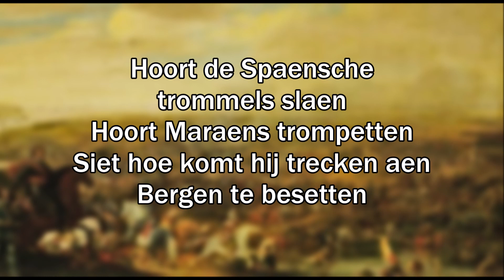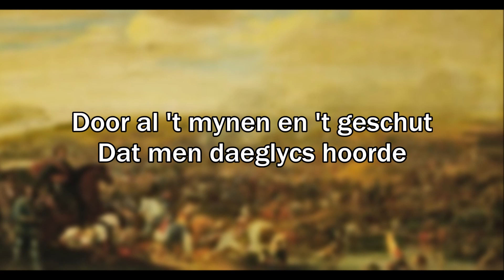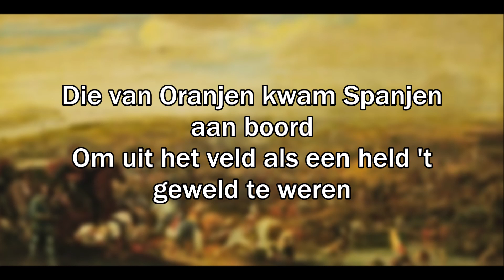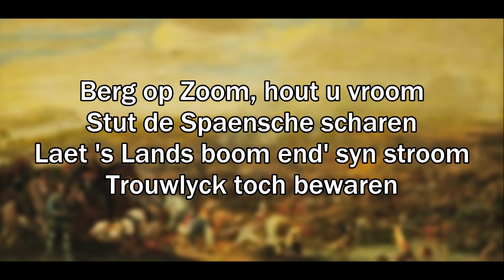Merck toch hoe Sterck (+lyrics)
Merck toch hoe sterck (English: Notice how strong) is a Dutch war song, written around 1626 by Adriaen Valerius (who adapted the Wilhelmus, the national anthem of the Netherlands). The melody is based on an Italian folk song.